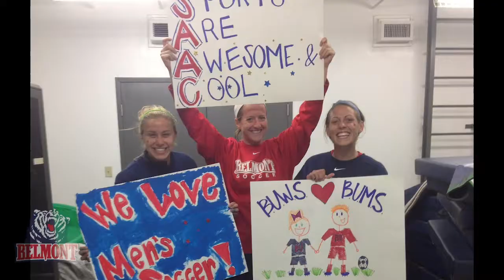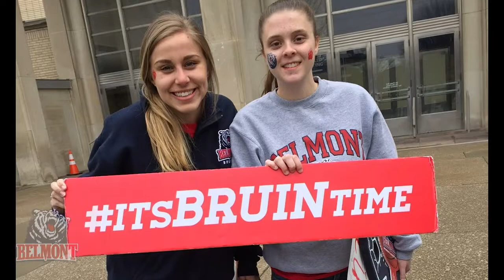Belmont University Athletics investedinyou Initiative - Kalie Carter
Belmont University's Kalie Carter shares her thoughts on the Bruins as part of the athletic branding campaign,